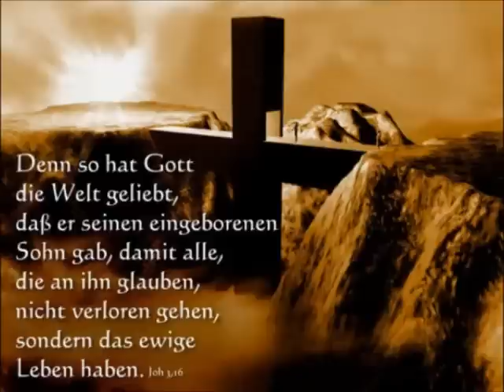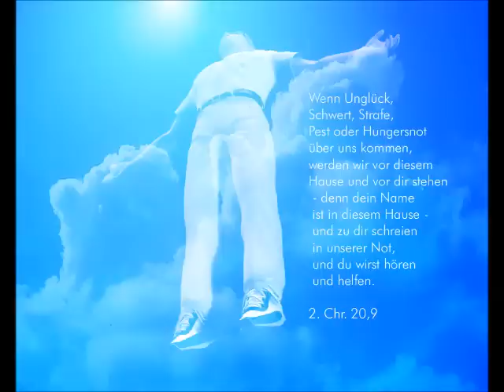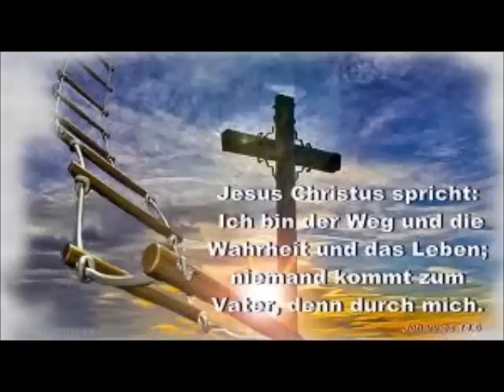Moris & Jimmy Kwiek - 7. Preaching